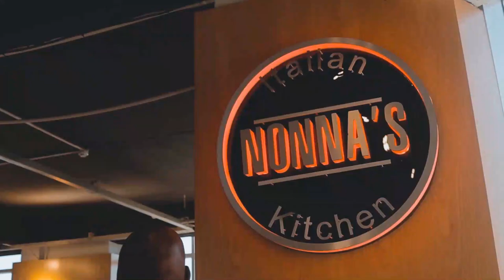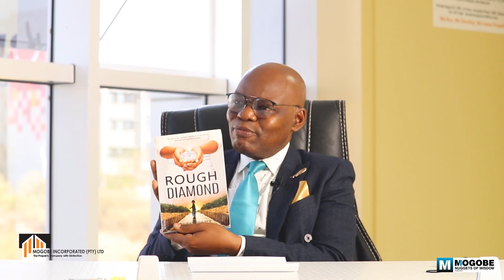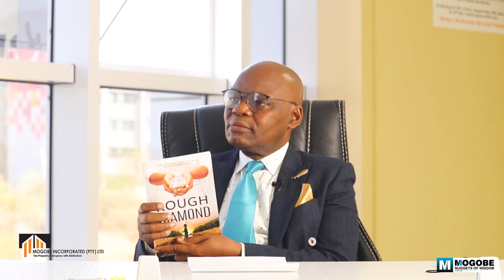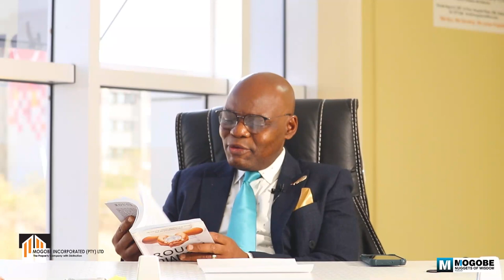Nuggets on Evolving as a "Rough Diamond" with Thea Khama EP195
In this episode of Mogobe Nuggets Of Wisdom Podcast, Speaker, Serial Entrepreneur, Attorney and Property Investor Mompoloki Lerumo Mogobe has a chat with Thea Khama on Evolving as a Rough Diamond.

The Nuggets covered include the following:
1. Thea's Background
2. Entrepreneurial Creation Tools
3. Creations are born, Not Raised
4.  Words Matter
5. Integrity & Influence
6. "Rough Diamond" - Thea's Story
7. Self Care Tips
8. Transcendence
9. "Rough Diamond"
10. Teen Spirit-Uncovering the Genius